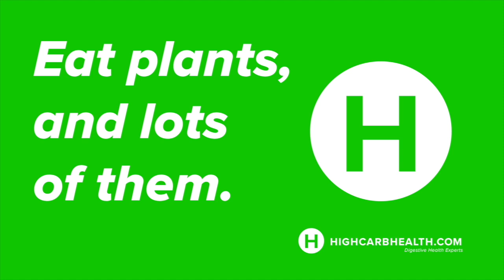Dr Peter Johnston Discusses Plant Based Diets, Dementia and the Environment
Dr Peter Johnston is an accredited practising dietitian, lifestyle medicine practitioner and wellness coach with a Masters in Nutrition and Dietetics and a PhD in Human Genetics. Peter is also a fellow of the Australasian Society of Lifestyle Medicine and has completed health coaching training with Well Start Health. Peter runs a private practice: Perfect Human Food Consulting, offering individual consultations, public speaking, webinars, workplace health programs, and residential reboot programs. He has expertise in the prevention, treatment and reversal of chronic diseases through the use of whole food plant-based diets and the holistic approach of lifestyle medicine. He enjoys empowering people across all life stages to attain optimal health. Peter is a member of the advisory council of the charity Doctors for Nutrition. He has been exclusively plant-based since 1991 after learning of the health, environmental and ethical benefits. Peter has enjoyed attending and speaking at numerous national and international conferences. He has a special interest in the links between food and environment and has also run university lectures in this area.